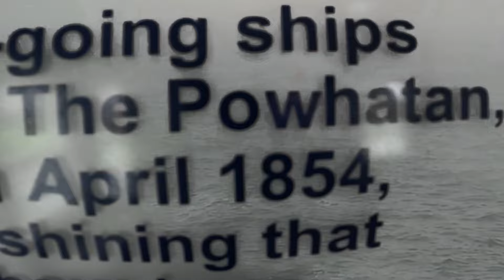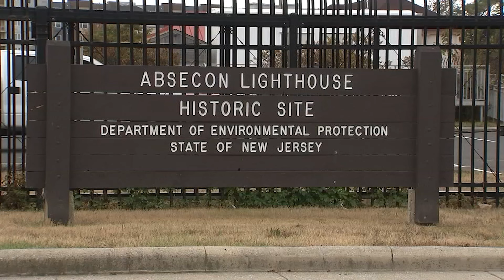Nearly 170-year-old Atlantic City lighthouse said to be 'extremely haunted'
The Absecon Lighthouse in Atlantic City stands as New Jersey's tallest and the third tallest masonry lighthouse in the U.S. It’s the oldest building in all of New Jersey. Notably, the lighthouse is also known for its haunting tales, with visitors reporting mysterious sounds and ghostly apparitions. Paranormal investigations have captured eerie phenomena, including unexplained footsteps and ghostly voices. Despite its spooky reputation, the lighthouse welcomes visitors to explore its rich history and appreciate its significance as a beacon of safety for sailors.